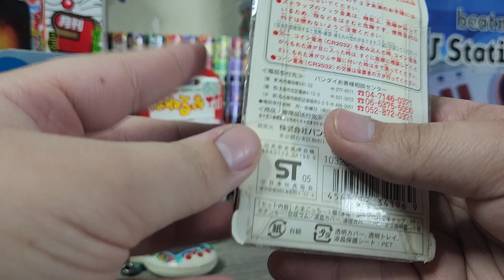Tamagotchi Connection Series! Episode 36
Sorry for the late upload got off work late so it messed up the schedule slightly!